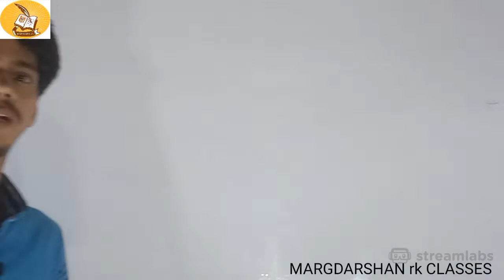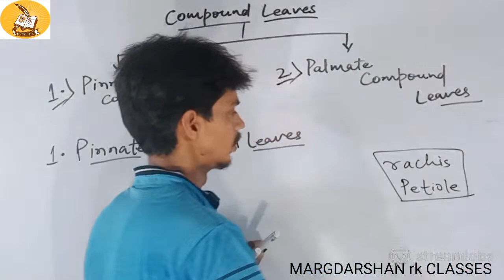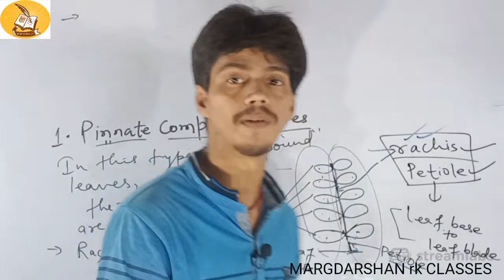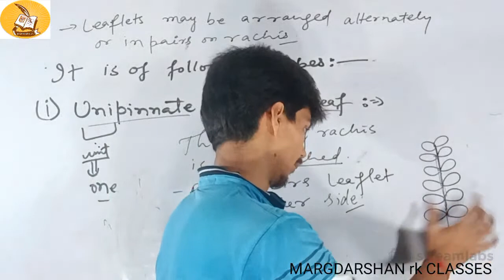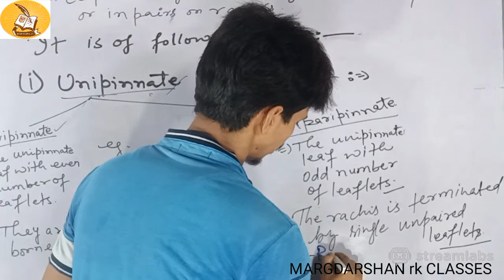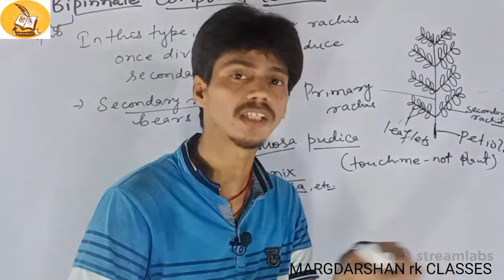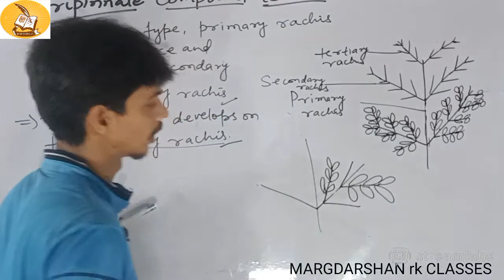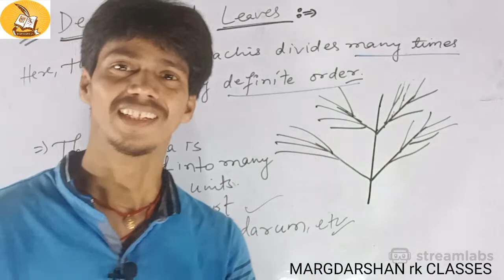Types of Leaf | Part - 44 | Class 11 | Morphology Of Flowering Plants | CBSE/ICSE & All Board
Hello friends, we are now going to study the next most important topics of chapter of Class 11th Biology : MORPHOLOGY OF FLOWERING PLANTS. In this section, we will cover the topic of Types of Leaf under MORPHOLOGY OF LEAF which will make you to understand the concept in a very short time and in a very entertaining way.

 Morphology of leaf,
morphology of leaf,
modification of leaf,
leaf,
Types of leaves
simple leaves,
compound leaves,